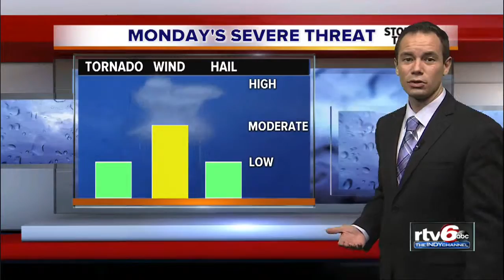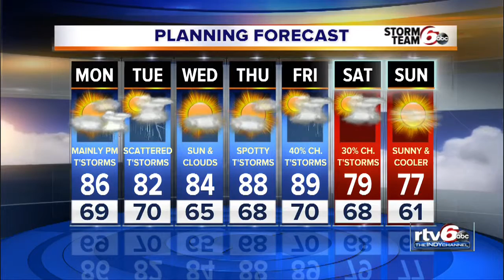abor Day: Partly sunny with a 30% chance of storms